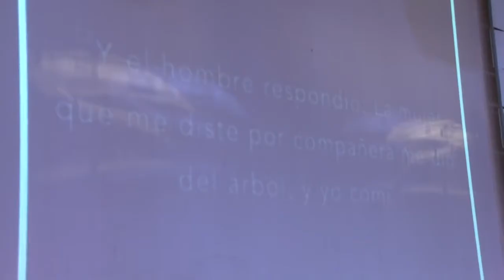PROFETA RONNY OLIVEIRA - TU TIEMPO EN DIOS LLEGARA